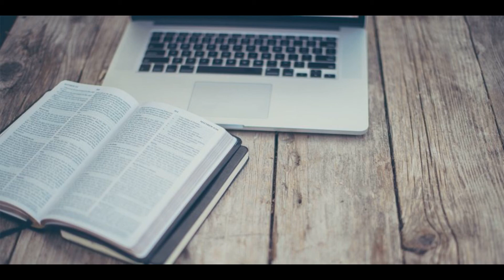Bible Study May 6, 2020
Honouring The Rejected Cornerstone-1 Peter 2:4-10
Do you know who you are in Christ? How God feels about you? Let's examine that from 1 Peter chapter 2